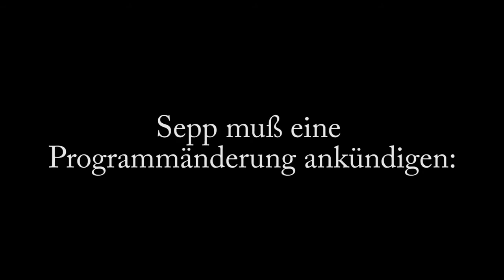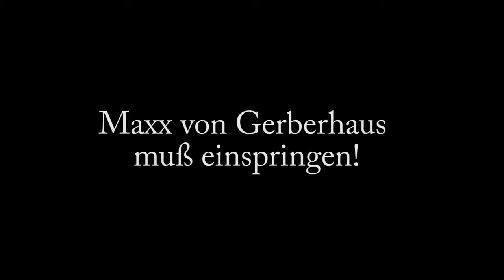Martinifestival 2017 - zum Schmunzeln "Sepp & Maxx on Stage"